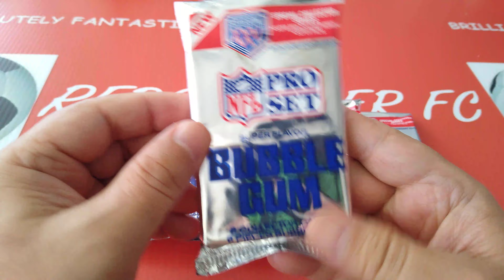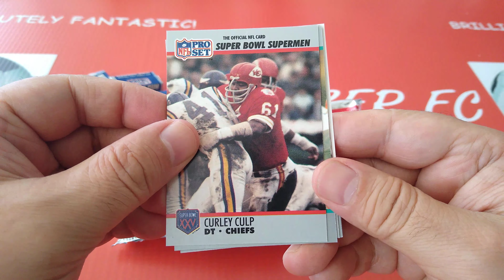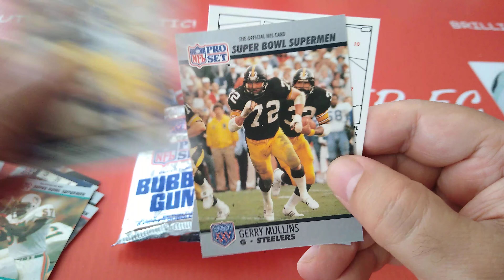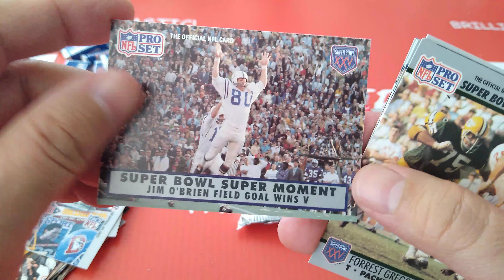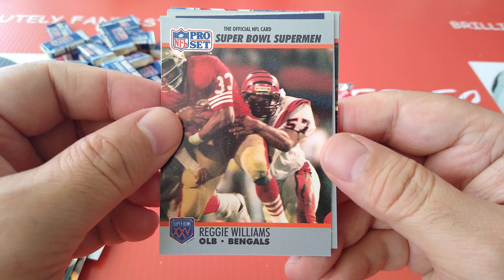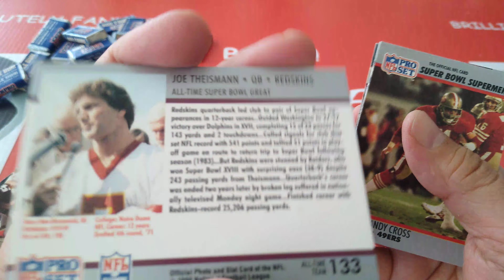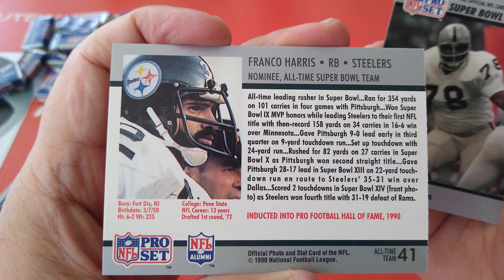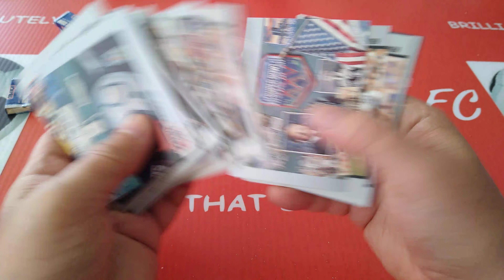***BLAST FROM THE PAST*** 1990 PRO SET FOOTBALL VINTAGE PACKS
Today we go vintage, we go 90's cards stylee.

I found some Pro Set Bubble Gum packs from a local hobby shop and decided to buy some and treat us all.

INSTAGRAM: Follow me for all the latest upload news and more